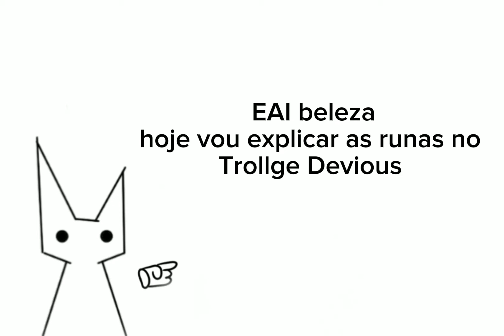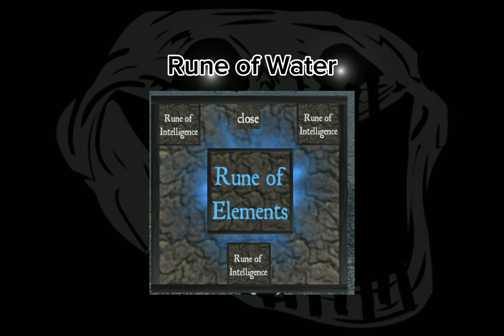Devious Trollge incidents Guide runes Roblox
mostra o Guide runes no Devious Trollge incidents

Mais um vídeo falando sobre Incidentes de Trollge Devious tomará que gostem